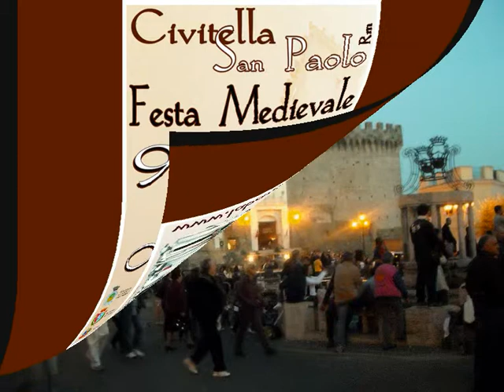Festa della Barcana - ottobre 2010.wmv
Folklore del Lazio  -  tradizioni antiche